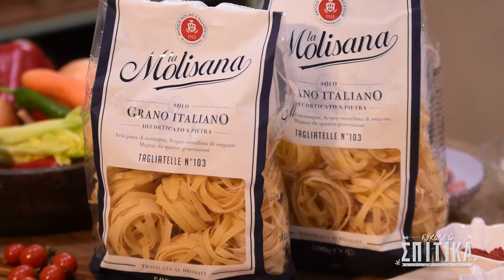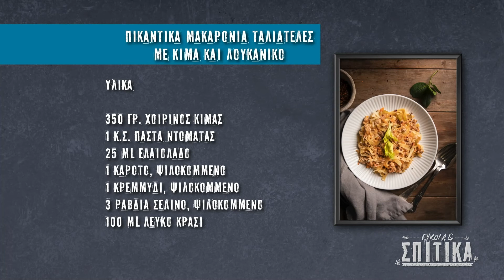Πικάντικα μακαρόνια ταλιατέλες με κιμά και λουκάνικο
Αν και είναι λίγο περισσότερη διαδικασία να φτιάξετε αυτή τη μακαρονάδα από την αρχή μέχρι το τέλος, ωστόσο είναι εκπληκτικά απλή. Επομένως, αν έχετε ένα χαλαρό Σαββατοκύριακο μπροστά σας, γιατί να μη δοκιμάσετε αυτή την πικάντικη μακαρονάδα με χοιρινό κιμά και λουκάνικο;

Χρόνος ετοιμασίας: 20’
Μερίδες: 5
Θερμίδες ανά μερίδα: 570 Kcal

ΥΛΙΚΑ:

350 γρ. χοιρινός κιμάς
1 κ.σ. πάστα ντομάτας
25 ml ελαιόλαδο
1 καρότο, ψιλοκομμένο
1 κρεμμύδι, ψιλοκομμένο
3 ραβδιά σέλινο, ψιλοκομμένο
100 ml λευκό κρασί
100 γρ. πικάντικο λουκάνικο, chorizo, κομμένο σε κομματάκια
200 ml νερό, στο οποίο διαλύουμε 1 ζωμό κότας
1 φύλλο δάφνης
100 ml γάλα
500 γρ. ταλιατέλες la Molisana
100 γρ. τριμμένη παρμεζάνα